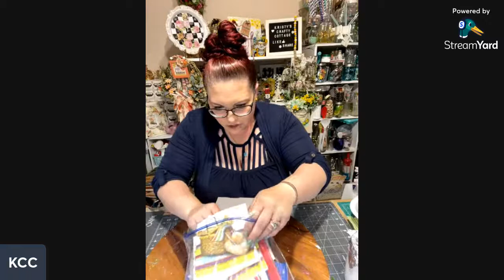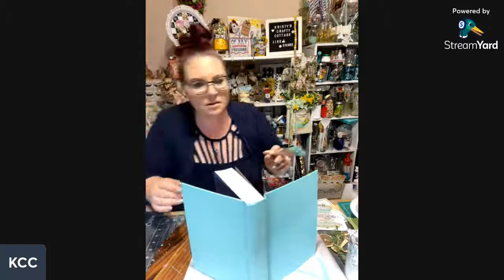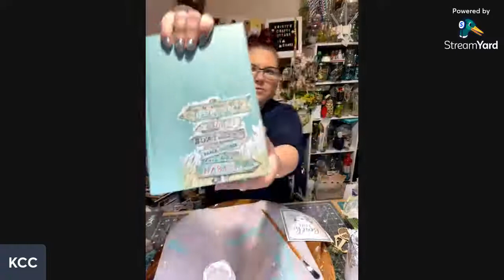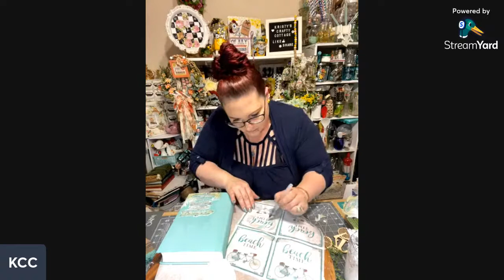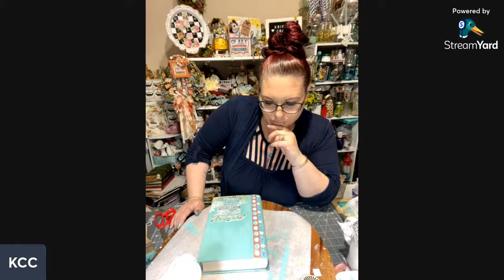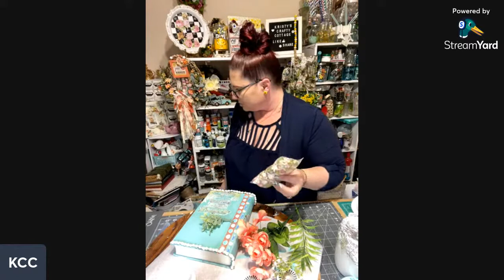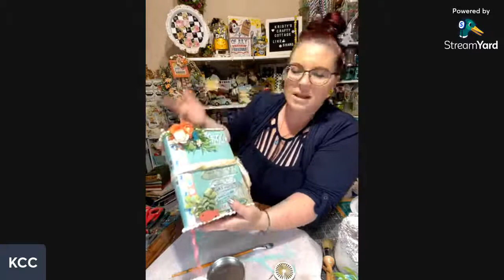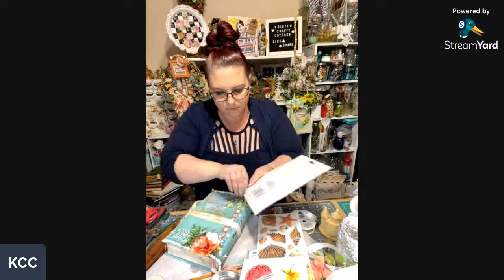CCC Playlist- Nautical and/or Beach themed Diys/ Summer diy Home Decor ⚓️🏖☀️🐠🌊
Hey sweet friends! Join us for the CCC Playlist as we make and inspire you to make summer/nautical/beach diys for your home.